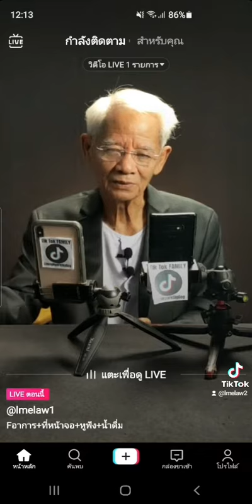มรรค8ไม่ถึงไหน